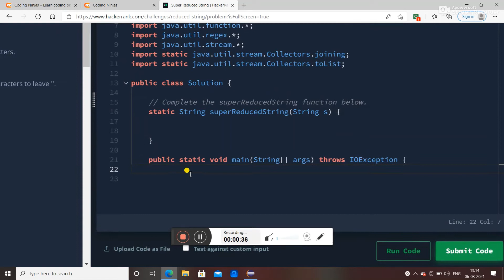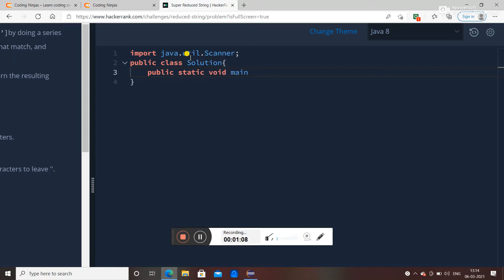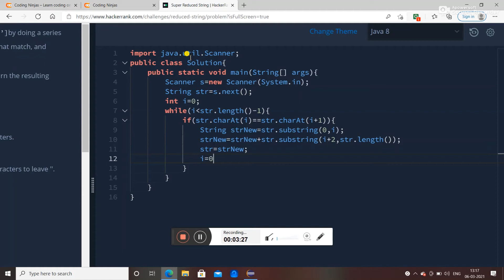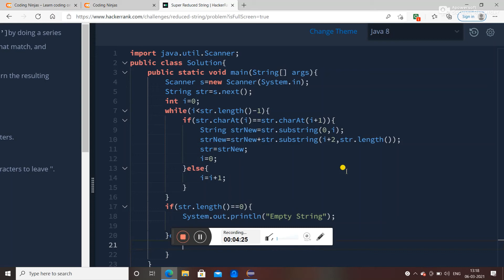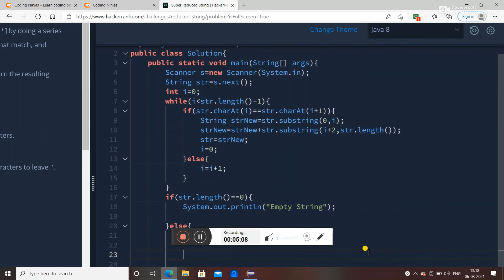Super reduced String || Hackerrank || strings || java programming language